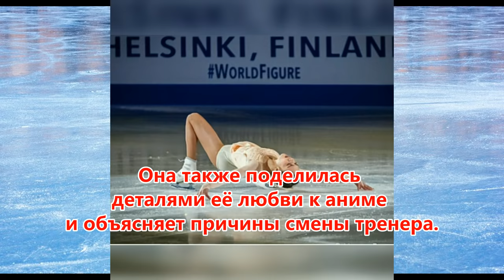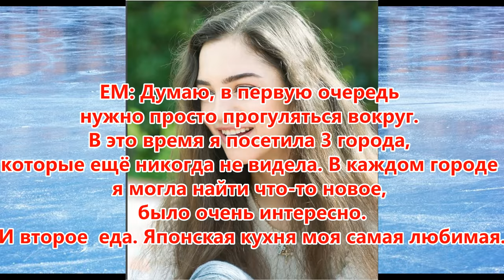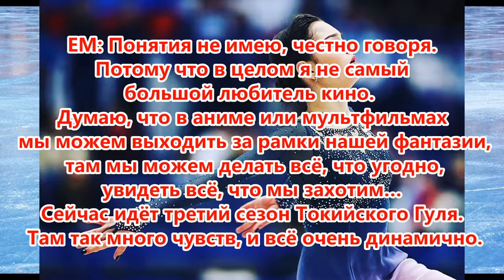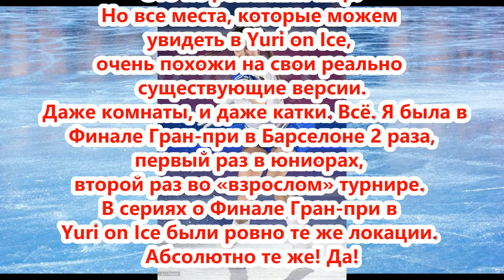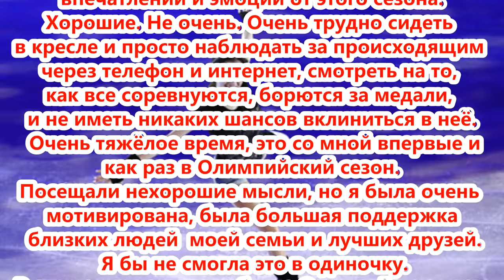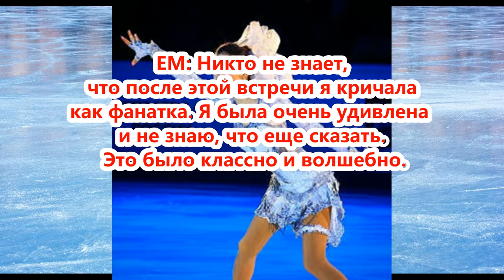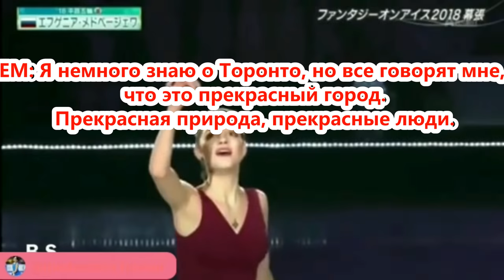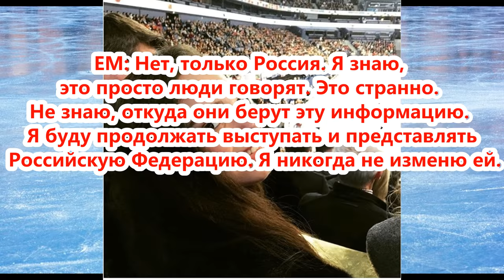Евгения Медведева на Olympic Channel. Полная версия интервью